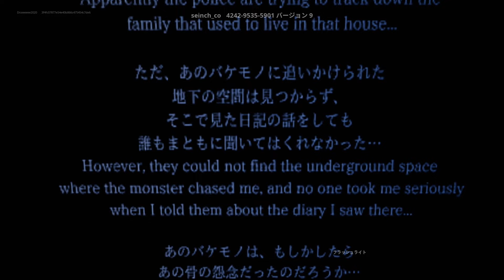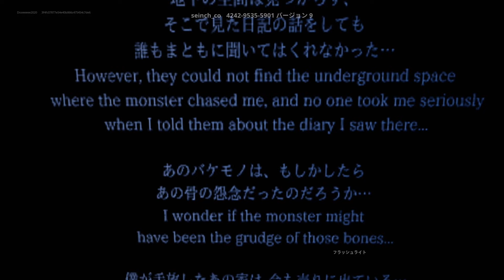【フォートナイト】夜寝るのが怖くなる・・・「奇妙な家」がヤバすぎた【FORTNITE】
夜の寝るのが怖くなるフォートナイトの脱出ホラー
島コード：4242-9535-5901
『引っ越し作業中に見つけた間取り図がなぜか自分の持っている間取り図となにか違う。その違和感は恐怖へと変わっていく・・・』